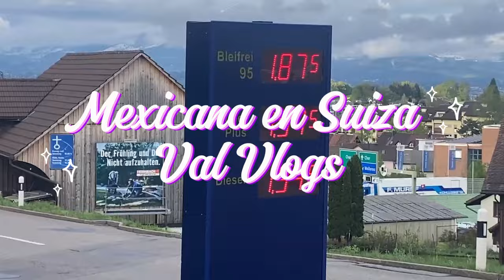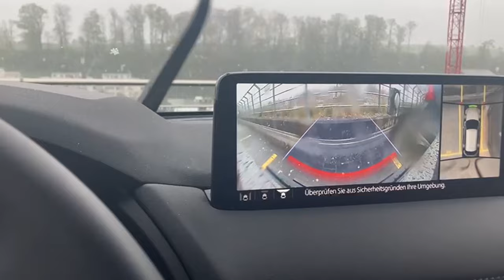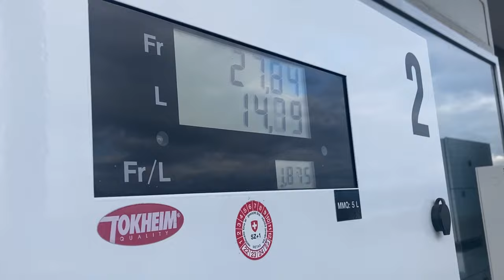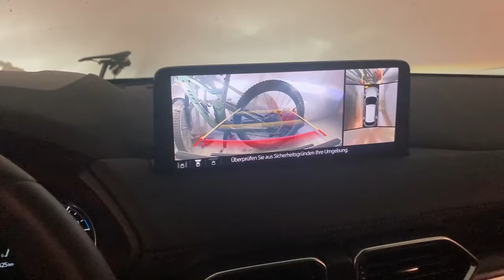Mi rutina entre semana realista Vida de oficina en Suiza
Ya es fin de semana! Que tal si me acompañas a un día rutinario vida de oficinista en Suiza!?